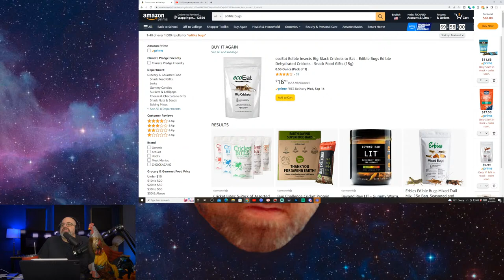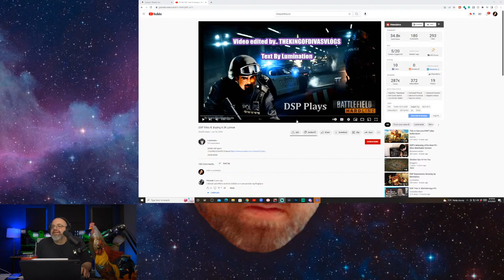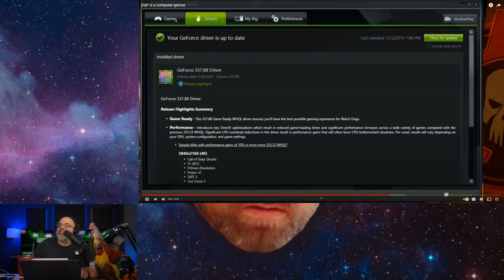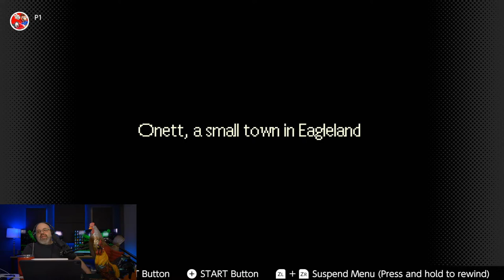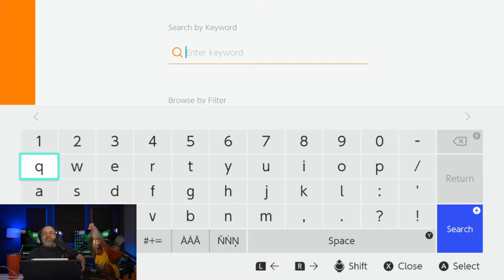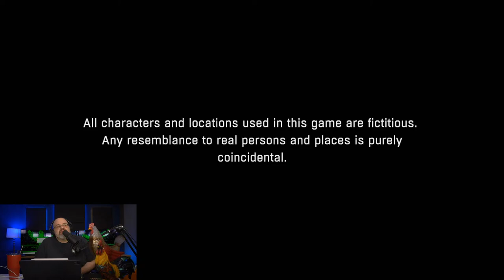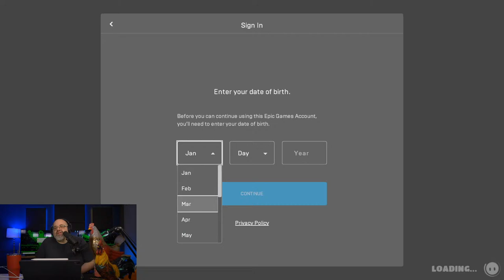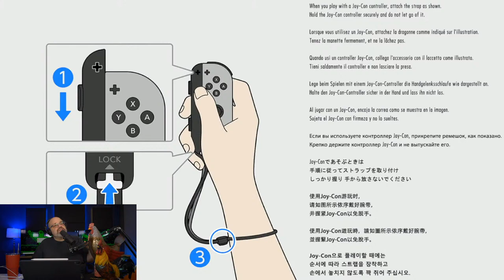Let's Shop For Bugs For Me To Eat (And Maybe Earthbound)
Book an exclusive video from me on Cameo!